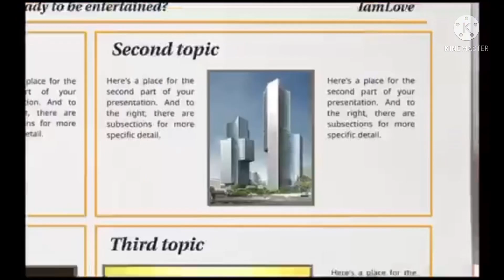Walking on the street with bestie